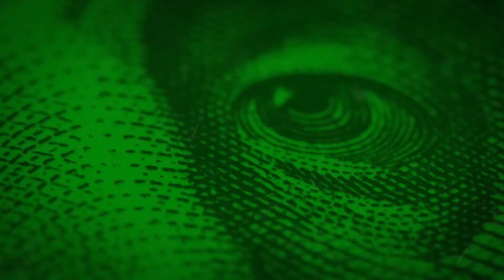The Hecht Effect: Short-term vs. long-term investing